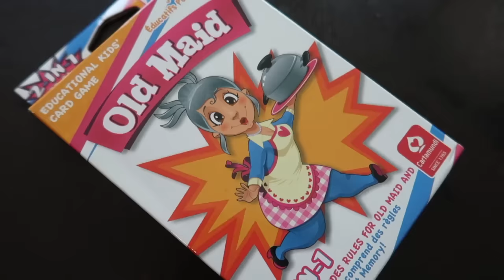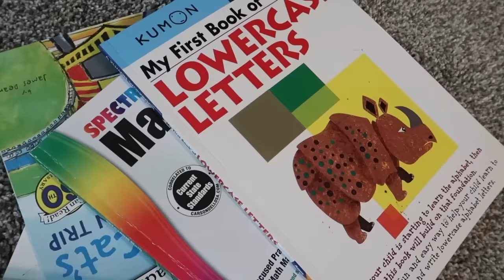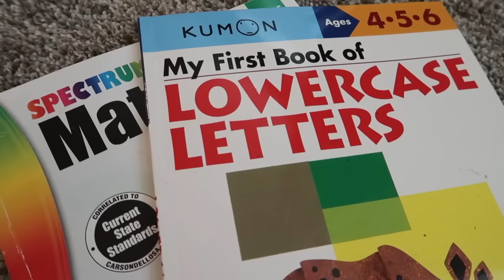Where Are We Moving ? 🏠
In today's video, we reveal where our family is moving! We are super excited for new adventures ahead! But before all that, we have to get packing! There's so much going on as we prepare for a road trip to LA for a commercial shoot and VidCon. The girls have some serious business judging their favorite Otter Pop colors.

Thanks for tuning in everyone! We are Jason, Lucy, Addy, Maya and Baby "O" and we are the family behind the kid's YouTube channel Tic Tac Toy.

1987 - Kevin Hutchens